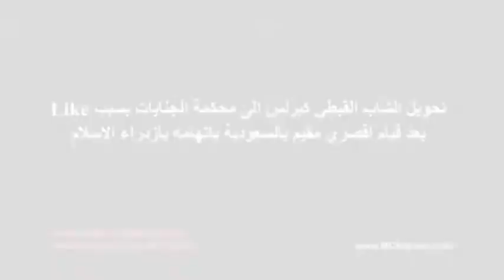تحويل الشاب القبطي كيرلس إلى محكمة الجنايات بسبب like